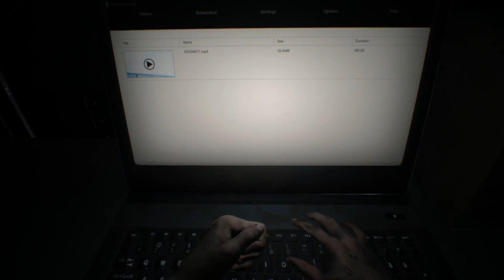RESIDENT EVIL VS TRUMP | Funny Walkthrough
Prepare yourselves for the first part of our Resident Evil 7 walkthrough. This game is insane. It's funny, who’d have thought Donald Trump would be on the other end of the phone? Now I know how it feels to be Malcolm Turnbull. Also, why is it called ‘walkthrough’ when you really ought to be running.

Fun fact: the amount of gamers who don't understand our trolling is absolutely delicious.